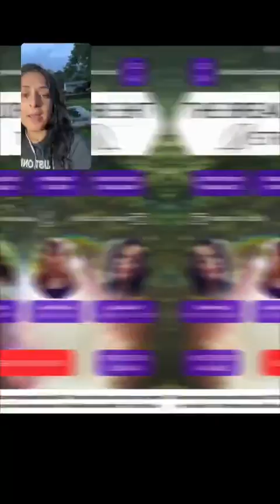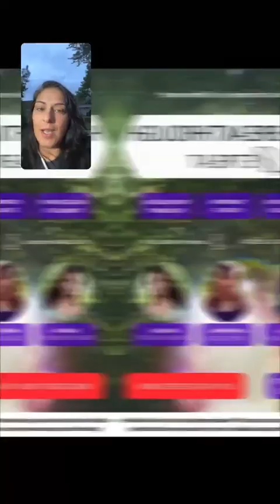Hanging and talking about exciting energy coming and more retreat info